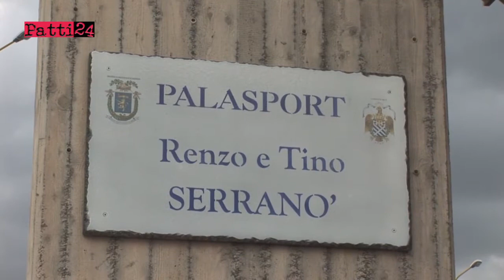Alma Basket. Un vivaio per le nuove generazioni di sportivi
Nell'intervista all'istruttore dell'Alma Basket, Mara Buzzanca, una sintesi di quelli che sono gli obiettivi che la società pattese di basket si prefigge. Nelle sue parole la certezza di aver creato un gruppo competenze ed affiatato che produrrà presto dei risultati.
Così cresce il numero di bambini e bambine che si avvicinano con entusiasmo al mondo del basket.